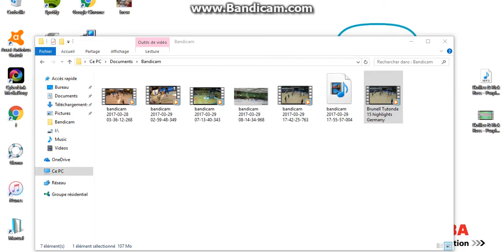Brunell Tutonda (#15) 2016 2017 Highlights part.I (Germany)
Small Forward - Power Forward
height; 2.01m - 6'7 ft
weight; 92kg - 201 lbs
wingspan; 2.21m - 7'4
#15 Green jersey
Passport: Switzerland (CH) / Angola (ANG)